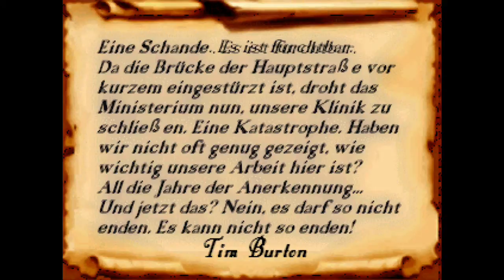Let's Play "Neun" (Blind) [004] Medipack erhalten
Wir haben ein Medipack erhalten.